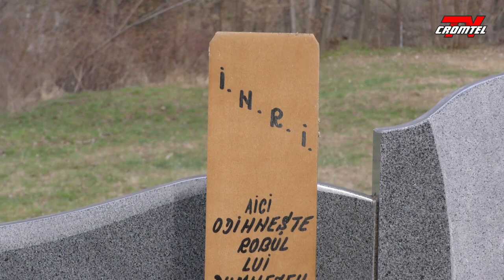ȘTIRI CROMTEL TV - Finul lui Hitler de la Sucevița, a murit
Ernst Stadler, bătrânul din localitatea Voievodeasa care a fost botezat în urmă cu aproape 80 de ani de Adolf Hitler, a murit în urmă cu câteva zile.